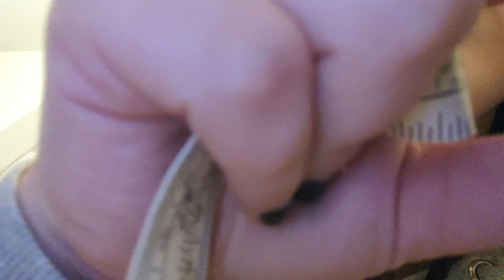ASMR - 🌙 Ear Cleaning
Hey! I'm really proud of this video (and  my amazing editor) so I hope you enjoy it!

Support me :)